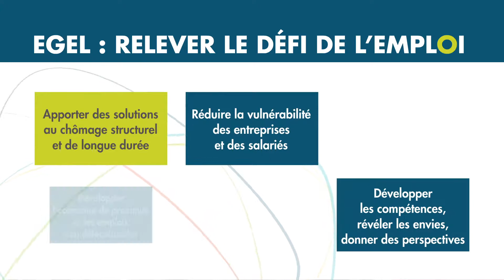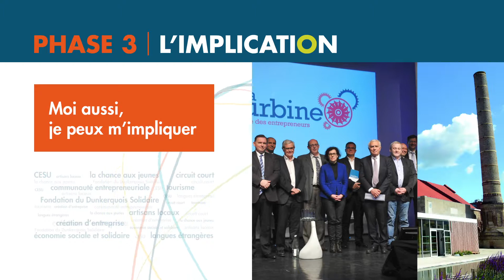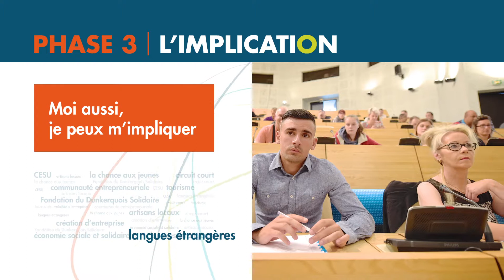Les EGEL : C'est quoi ?